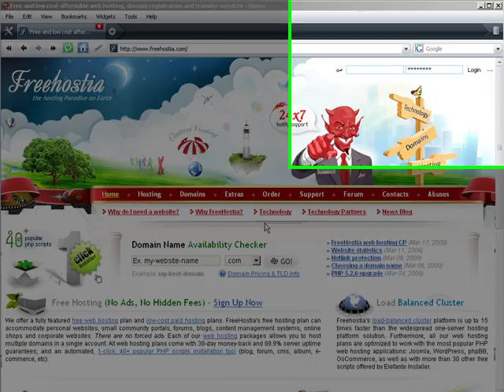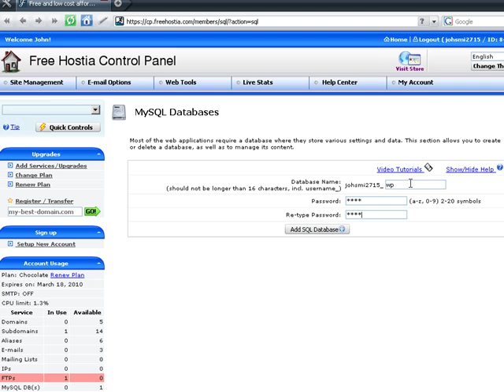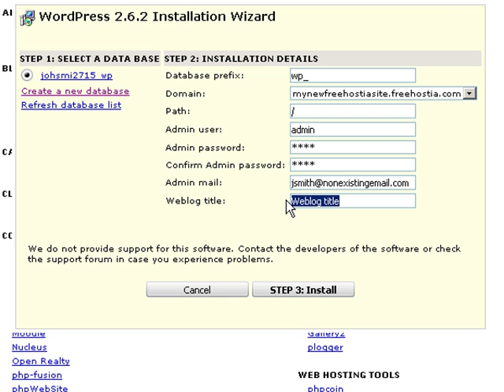Free Wordpress Hosting at FreeHostia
At FreeHostia you can install Wordpress in a few clicks with the integrated installer even with the free hosting plan.